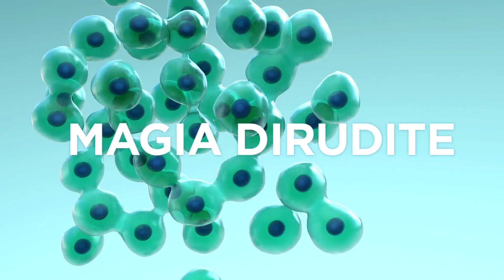Zorionak eta Urte Berri Magikoa!